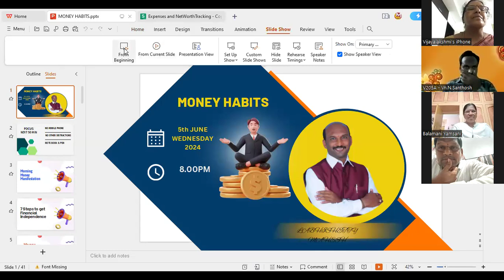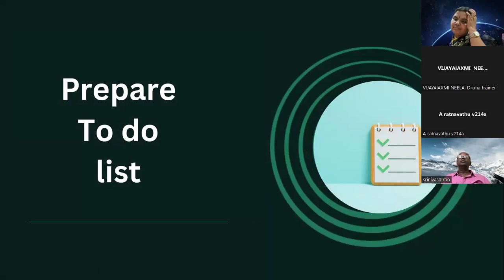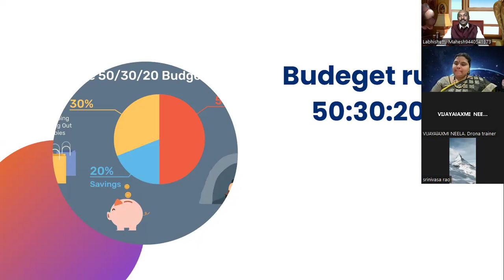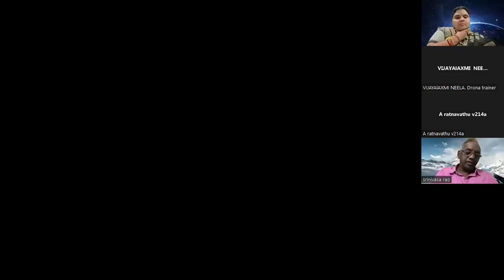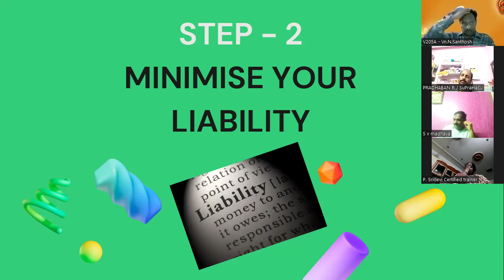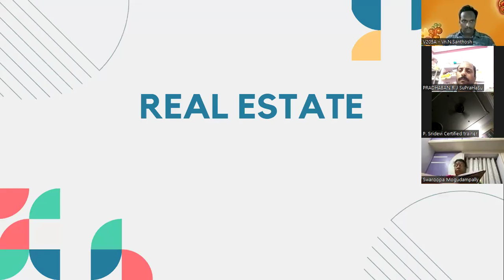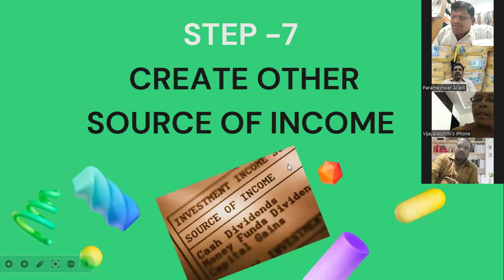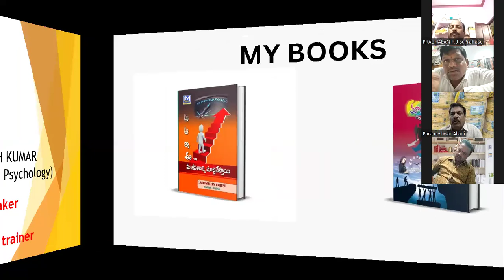TTTWS (MONEY HABITS)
Vn. DIAMOND*
KCGF R.RAVICHANDRAN
INTERNATIONAL PRESIDEN